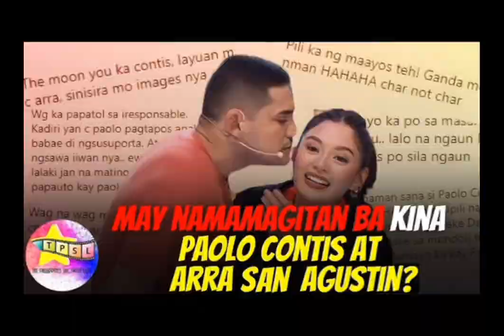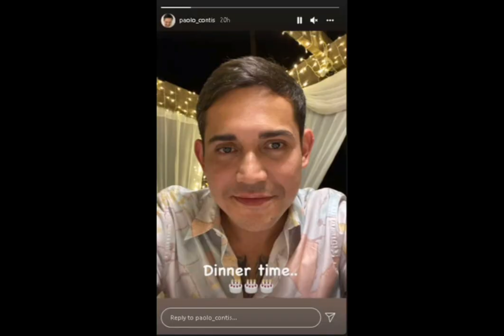Paolo Contis Dumps Yen Santos for Arra San Agustin